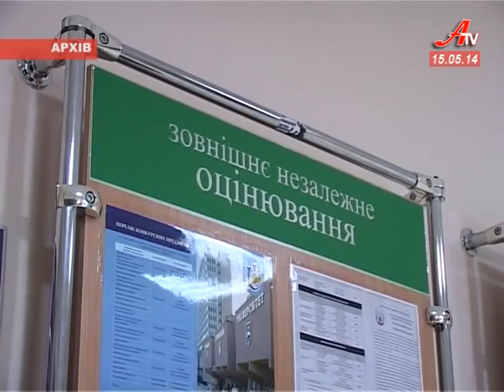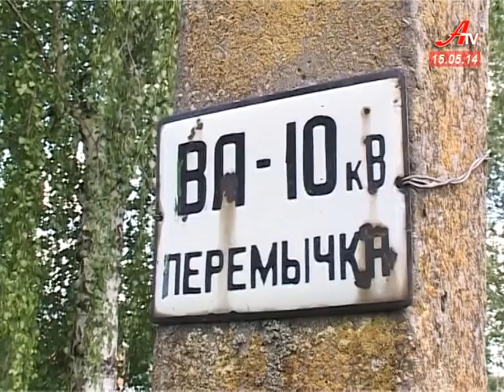''Об'єктив''. Випуск новин за 15 05 2014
- Сумщина готується до ЗНО. Цьогоріч освітяни не вносять новацій у правила проведення тестування.
 - Відверта розмова із народним депутатом. Сумські підприємці зустрілися з Оксаною Продан.
 - Рідний край яким його бачить малеча. Фрунзенці підбили підсумки конкурсу дитячого малюнку.